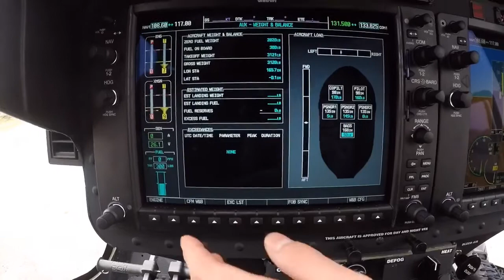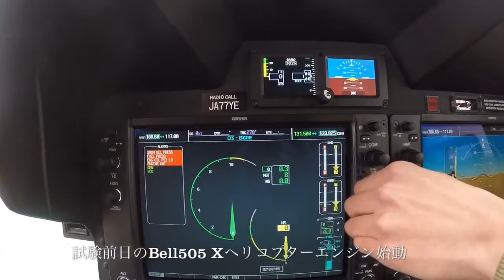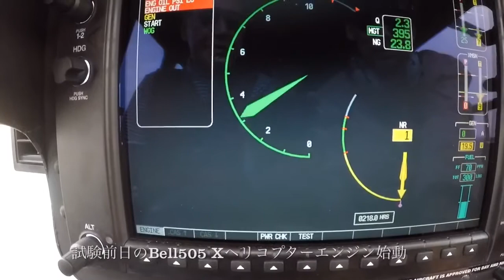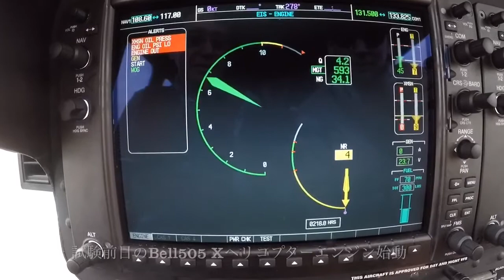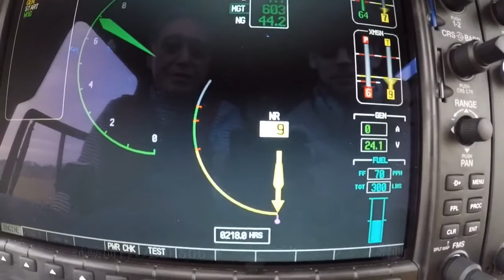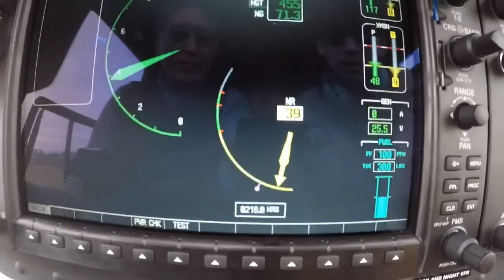ヘリコプタータービン限定拡張試験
2019/12/24 にキャリアパスコース9期生の大草君が当スクール最終試験であるタービンヘリコプター限定拡張試験を受験し無事合格しました。次の課題は就職です頑張りましょう！